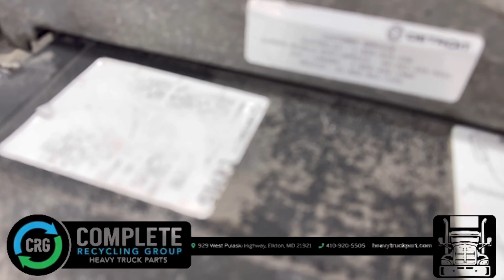(P-59833) 2017 Detroit Diesel DD15 ENGINE ASSEMBLY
(Used) 2017 Detroit DD15, ENGINE ASSEMBLY-
Displacement: 14.8L
Horsepower: 505,
Serial Number: 472910S0468053,
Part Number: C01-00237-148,